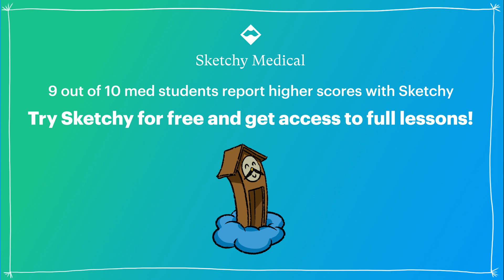Non-Steroidal Antiandrogens (NSAAs) (Full Lesson) | Sketchy Medical | USMLE Step 1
This sketch covers nonsteroidal antiandrogens (NSAAs). Learn their mechanism of action, uses in prostate cancer and transgender therapy, and the different generations of NSAAs.

Enjoy this lesson?